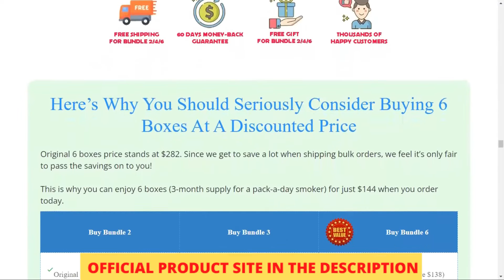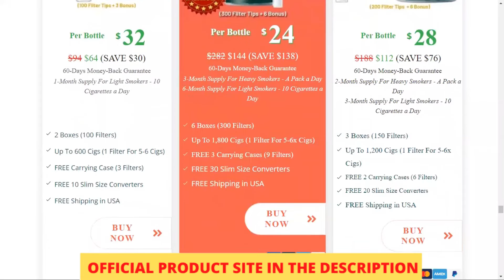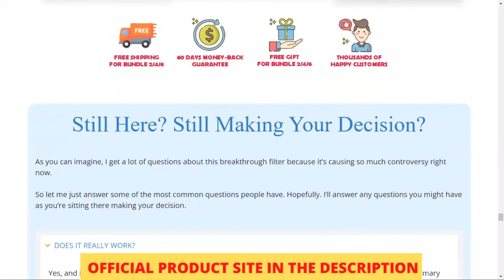Does ANTI TAR REALLY WORK ? Is ANTI TAR Good ? ANTI TAR Review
I decided to record this quick video, to take all your doubts regarding ANTI TAR, I saw many information here on the internet that does not match with the reality of ANTI TAR, so for you not to throw money away and regret the purchase, watch this video until the end.

The first thing you need to know is: The original ANTI TAR is only sold on the official site of the producer, it is not sold on any other site. and for you to have real results with the ANTI TAR, buy it on the official site, and to help you I left here in the description of this video the product link.

And what is ANTI TAR? DOES ANTI TAR WORK?
And the answer is yes. ANTI TAR really works.  ANTI TAR is a 3rd generation filter that has achieved international success among smokers and has helped millions to smoke in a healthier way.

It is a state-of-the-art 3rd generation filter that captures more than 90% of the tar, nicotine and toxic chemicals that would otherwise enter your lungs.

It is the best weapon for quitting smoking gradually, so you can slowly recover your body while enjoying guilt-free cigarettes.

ANTI TAR doesn't just mean safe smoking, it means a bright white smile, a more energetic and healthy body, and a much longer life span.

People who use ANTI TAR see improvements in their health in as little as 1 week . Here is why a cigarette has over 7,000 toxins and every time you inhale your body has to work hard to produce phlegm to prevent infection - putting your body under this stress usually translates into less energy and a foggy brain.

It's understandable, smoking really does harm, and every time you inhale tar and other chemicals get into your lungs - even worse, you share them with everyone around you.

In any case, the use of ANTI TAR does not reduce the taste or pleasure of smoking. You inhale as if there were no filter, and you can use it up to five times without leaking. In addition, using the filter keeps your fingers, lips and teeth much cleaner.

The product is manufactured here in the USA in our FDA-approved and GMP-certified facility under strict and precise sterile standards. ANTI TAR is non-GMO and safe.

And the most important of this video, pay attention: for you to have all the benefits of the product, do the treatment correctly, use as indicated by the manufacturer, you need to keep in mind that each person reacts in a way to treatment, each in its own time.

And the best thing about buying from the official ANTI TAR website is that if you are not satisfied with the product in 60 days, you can ask for a refund of your money.

So, I wanted to record this video, first to tell you to be careful about the website you are going to buy ANTI TAR from, and if you buy the product from the original website, do the treatment right, take it seriously. Remember to keep in mind that your results will be very different from anyone else's, and your results depend solely on you.

If you have any questions, leave them here in the comments, ok, and don't forget that the official site of ANTI TAR is here in the description of this video so that you buy ANTI TAR from the correct site and have success in your treatment.